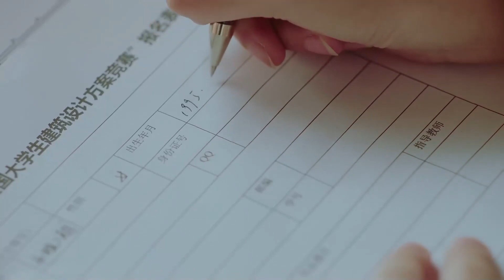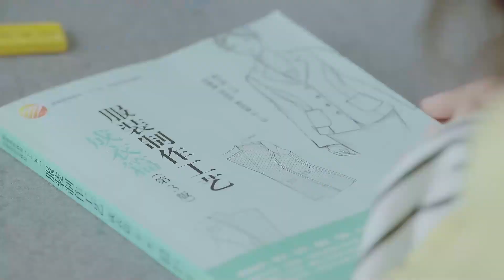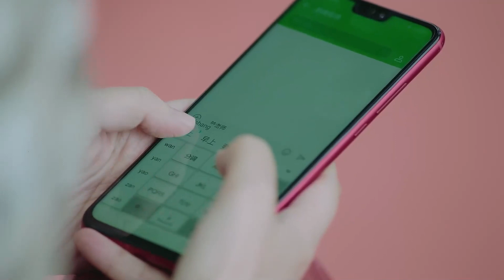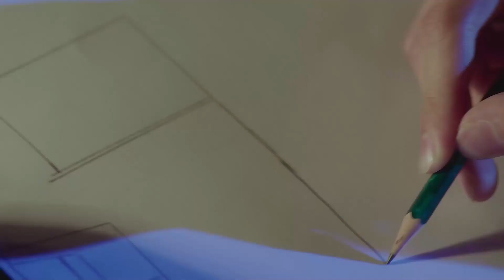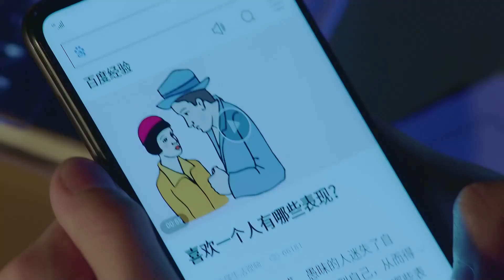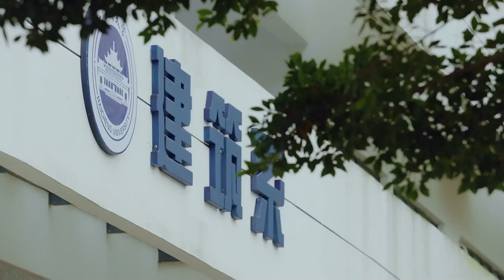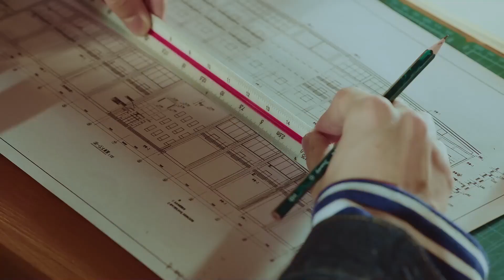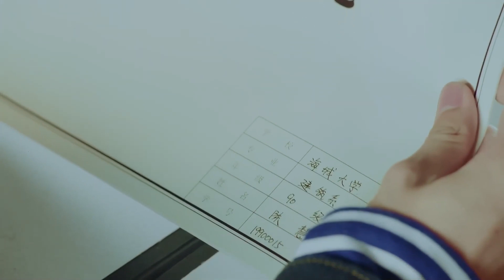İlk Aşk Denen O Şey l 22. Bölüm l A Little Thing Called First Love l Lai Kuan Lin l 初恋那件小事